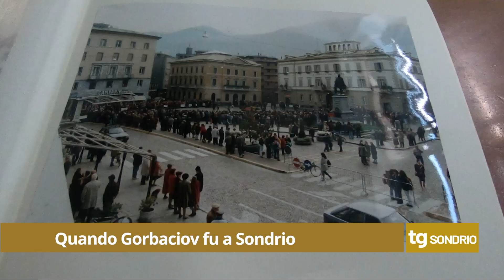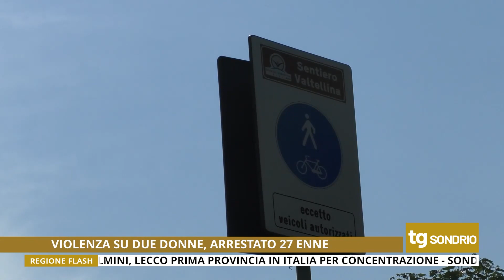Tg Unica Sondrio 31/8/2022